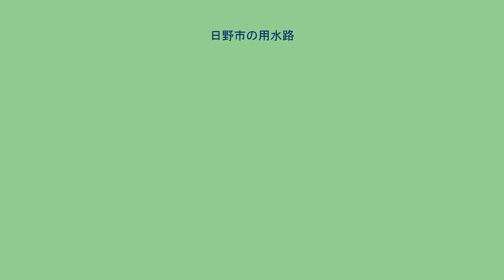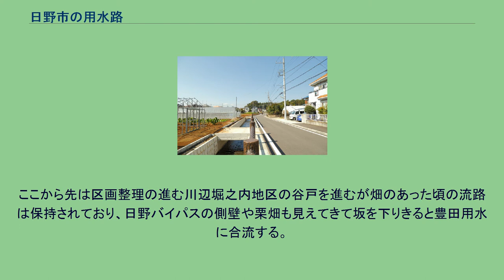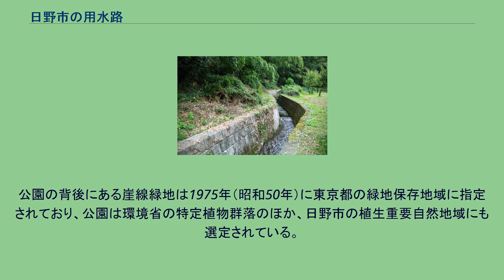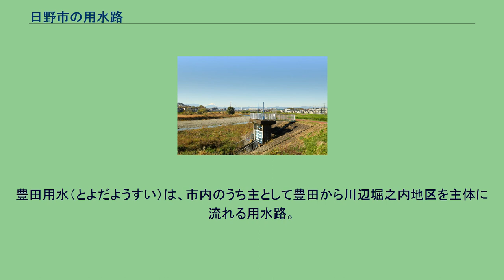日野市の用水路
日野市の用水路（ひのしのようすいろ）は、主に東京都日野市内を流れる用水路に関する項目で、2016年3月28日 (月) 07:47 (UTC)時点では「新井用水」と「上田用水」のほか、「黒川用水」とそれに関連する「黒川清流公園」についても記述する。
新井用水（あらいようすい）とは、東京都日野市内を流れる用水路で、主に上田と新井の両地区を流路としている。
この水路は、分岐・合流する水路が比較的多いことがあげられる。
また、住宅の間や、後述するクランクを越えた下流部などを除けば護岸が親水風に改修されており、市民が水路と触れ合い易いような工夫がなされている。
21年現在、新井用水を利用し水稲栽培を行っている営農者は1軒のみである。
同市内を流れる「上田用水」の上田にある堰から取水してしばらく歩道の下や民家の合間を通り、途中には「新井用水 ふれあい水路」として親水路に整備された箇所がある。
かつてはこの親水路の直近の浅川に取水堰があったが水の出やすい場所であった為、現在は上田用水から分水している。
この後、川崎街道をくぐり、住宅街の間を通りながら、分岐先である「上田用水」の支流と再合流する。
この後、新川崎街道道路をくぐり他の水路も分岐した後、万願寺地区に入ってから約700メートル近くをほぼ直線に流れ、途中には「大木島公園」という親水公園が存在する。
その下流、万願寺と石田の境界線付近にある十字路で道路に沿って直角に2回曲がり浅川に沿う道路へ出て、ここから「新井橋」の手前にある堰まで浅川に沿う。
このあたりから合流部まではかなり深いところを通るため立入禁止となっており親水にはなっていない。
そして橋の手前にある堰で、浅川へ合流する。
上田用水（かみだようすい）とは東京都日野市内を流れる用水路のひとつで、主として同市の上田と宮、万願寺地区を流路とする。
この水路の特徴として、取水部から豊田用水との合流点付近まで水量が少ないことが挙げられ、そこから先を流れる水のほとんどは豊田用水のものである。
また、日野バイパス開通における区画整理により、周囲には田が減り、必然的に支流の数も他の水路より少ないものとなっている。
また、万願寺地区では宅地化が進行したため、道路に沿う直線の護岸水路に再整備された。
21年現在、上田用水を利用して水稲栽培を行っている営農者は1軒のみである。
万願寺中央公園にある小さな水田は有志の方が管理している。
同市川辺堀之内にある浅川の堰から取水するが、近年は浅川の河床が下がり続け、国土交通省の方針もあり蛇籠を使った取水が行えないため、せっかく堰を直しても水が出れば石が流され取水がほぼできない状態となっていることが多い。
市民プールの左側を通った後都道159号線を斜めにくぐる。
そして、かつて「多摩コース」と呼ばれた自動車教習所が存在したあたりで豊田用水が合流し、ここから先は道路沿いを流れて川崎街道をくぐると日野バイパスに近づき宮 (日野市)へ入る。
このあたりは区画整理後も水路の流れを変えていない事からジグザグに流れており、必然的に日野バイパスを計3回くぐる独特の流れ方となっており、この先は万願寺地区を縦断して根川に合流する。
黒川用水（くろかわようすい）は東京都日野市内を流れる用水路であり、単に「黒川」や「黒川水路」と呼ばれることもある。
同市東豊田にある黒川清流公園内の湧水を水源としており、護岸の形状は三面護岸と石積み構造が混在している。
また、この水路は比較的深い場所に掘られているが水深自体は浅く、流域には当水路を利用する田が無いためか砂泥の堆積も少ない。
日野市東豊田にある黒川清流公園西端にあるわさび農園付近が源流で、途中園内にある複数の湧水が合流する。
しかし、公園の東端であるJR中央線の築堤からしばらく暗渠となり、住宅街を抜けた先の大字豊田付近で地上に戻る。
隠れている距離が長い上に水路の存在をほのめかす物も特に見当たらず、説明が無ければ無関係の水路にも感じる。
ここから先は区画整理の進む川辺堀之内地区の谷戸を進むが畑のあった頃の流路は保持されており、日野バイパスの側壁や栗畑も見えてきて坂を下りきると豊田用水に合流する。
黒川清流公園（くろかわせいりゅうこうえん）は東京都日野市にある公園で 、上述する黒川用水の源流も兼ねている。
概要 この付近には多摩川水系の浅川が流れる日野台地の河岸段丘崖からの湧水（黒川湧水）を水源とする黒川（くろかわ）という川があり、これは黒川用水とも呼ばれて山葵田な...